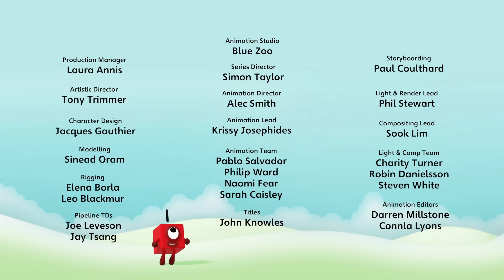Counting Sheep | Full Episode - S2 E8 | Numberblocks (Level 2 - Orange 🟠)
Six tries to get the cheeky sheep to sleep and discovers that two (or three) heads are better than one. Learn how to share the number 6 into equal parts with the Numberblocks.